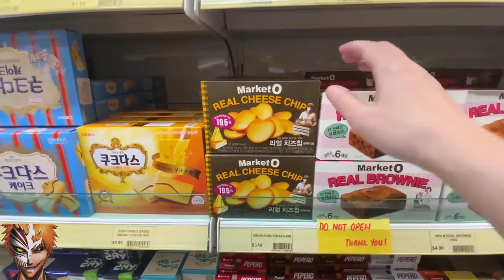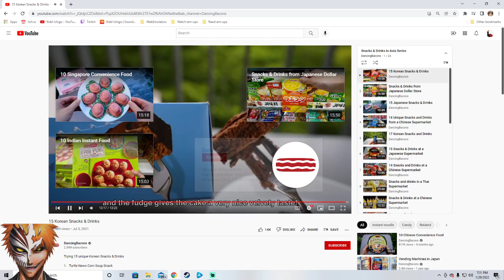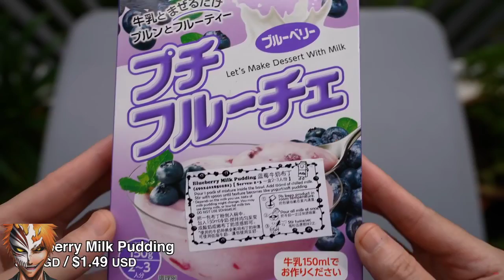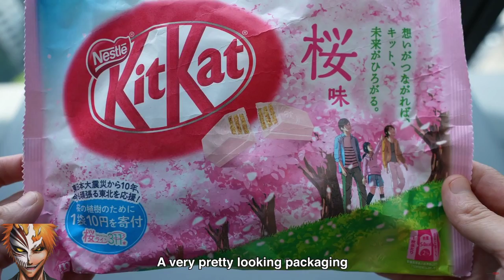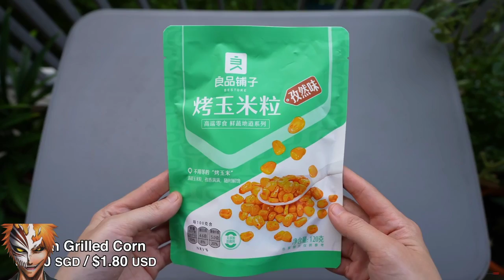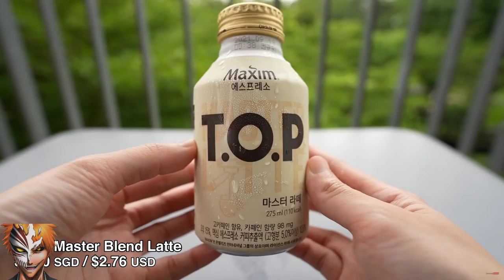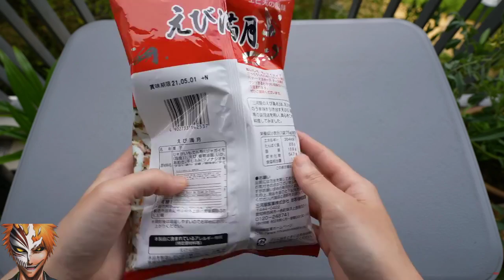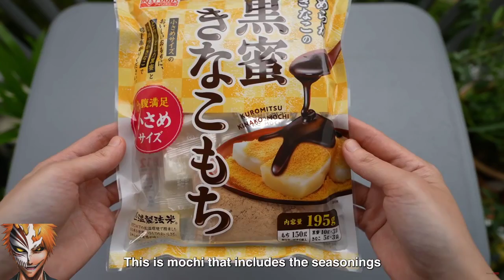Kidd Ichigo -- Watching "Snacks & Drinks in Asia"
w/ @onearmedscissor